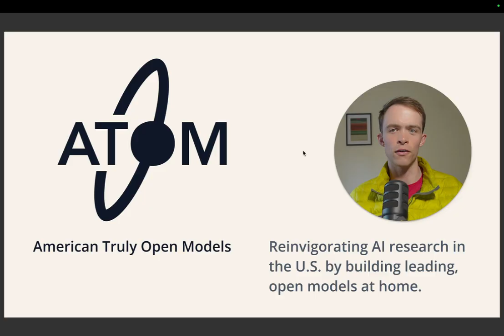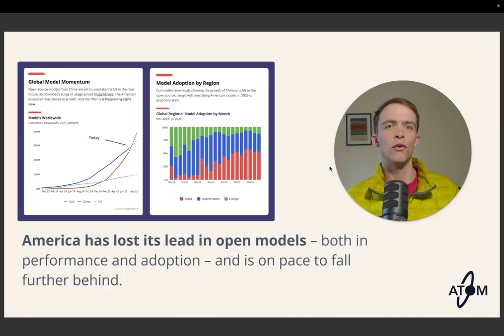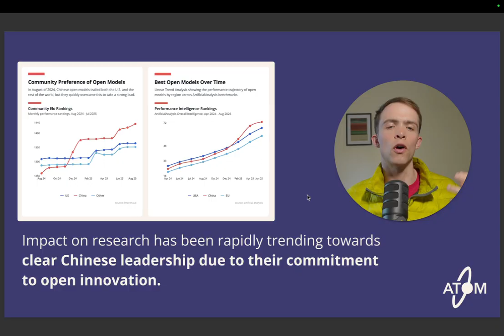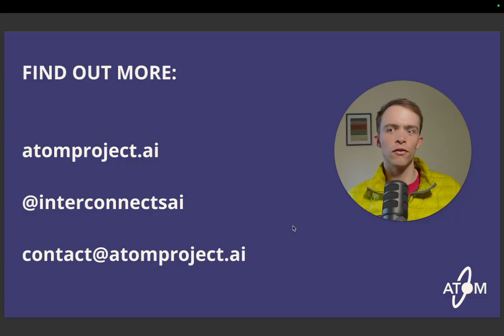The ATOM Project: American Truly Open Models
I'm launching a major website following upon my community work with “The American DeepSeek Project” in the hopes of bringing an inflection point in the investment into the American open AI model ecosystem. This includes an standalone essay on why and how American models are falling behind their Chinese counterparts and what we can do to fix it.

This is a brief overview.

Reinvigorating AI research in the U.S. by building leading, open models at home

America's AI leadership was built by being the global hub and leading producer of open AI research, research which led directly to innovations like the Transformer architecture, ChatGPT, and the latest innovations in reasoning models and agents. America is poised to lose this leadership to China, in a period of geopolitical uncertainty and rising tensions between these two nations. America's best AI models have become more closed and restricted, while Chinese models have become more open, capturing substantial market share from businesses and researchers in the U.S. and abroad.

Open language models are becoming the foundation of AI research and the most important tool in securing this leadership. America has lost its lead in open models – both in performance and adoption – and is on pace to fall further behind. The United States must always stay the center of AI research in the world, and we must invest in making the tools our researchers need to do their job here in America: a suite of leading, open foundation models that can re-establish the strength of the research ecosystem.

Recommendation: To regain global leadership in open source AI, America needs to maintain at least one lab focused on training open models with 10,000+ leading-edge GPUs. The PRC currently has at least five labs producing and releasing open models at or beyond the capabilities of the best U.S. open model. Regaining open source leadership is necessary to drive research into fundamental AI advances, to maximize U.S. AI market share, and to secure the U.S. AI stack.